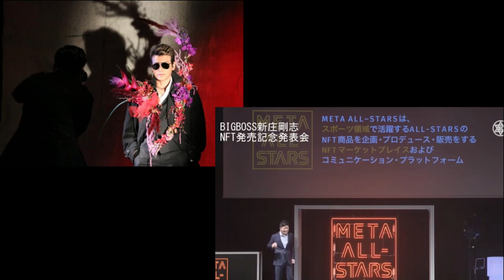【NFT】いきなり1000万のNFTアート！新庄監督、NFT事業でアスリート育成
【NFT】新庄監督がNFT進出、“BIGBOSS基金”で未来のアスリート育成

“BIGBOSS”こと、北海道日本ハムファイターズの新庄剛志監督がNFTに進出する。

3月22日にNFTの販売を開始し、未来のアスリート育成を目指す「BIGBOSS基金」を立ち上げ、売上の一部を活用する。META ALL-STARSが同日に発表した。

「件名：速稼塾（あなたのお名前）」